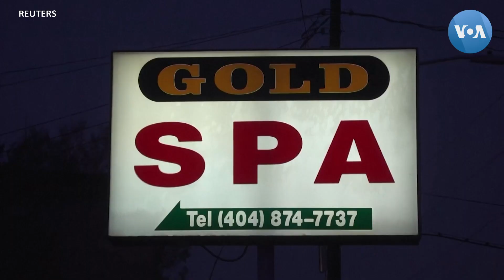เอเชียนอเมริกันร่วมรำลึกเหยื่อยิงร้านนวด กำหนดขึ้นศาลผู้ต้องหาถูกยกเลิก